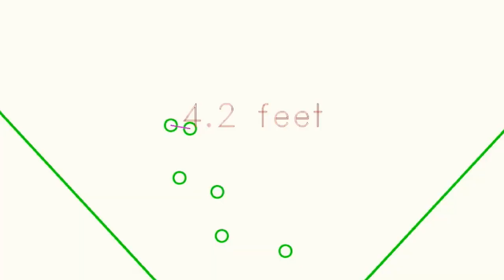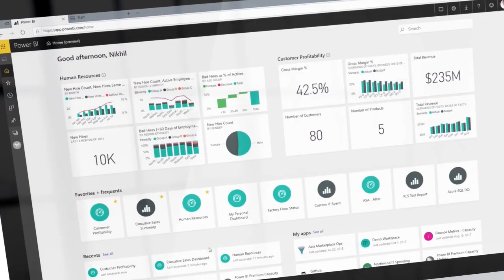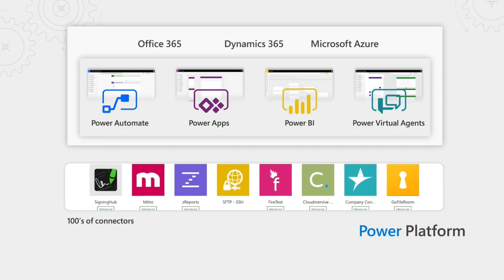Major Announcements from Microsoft Ignite 2020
Microsoft Ignite 2020 just wrapped up! Here are some of our experts' favorite announcements from the conference.